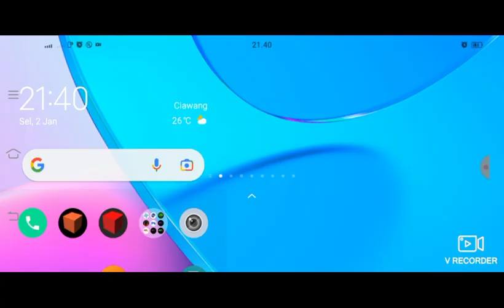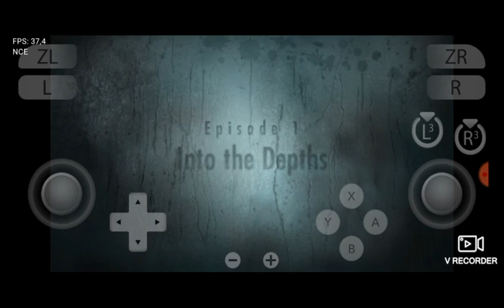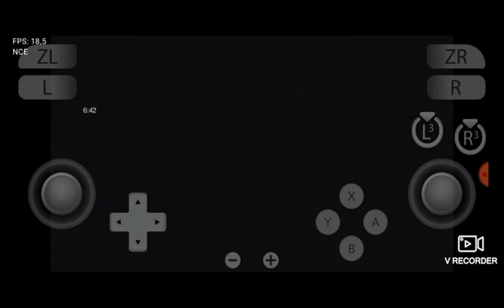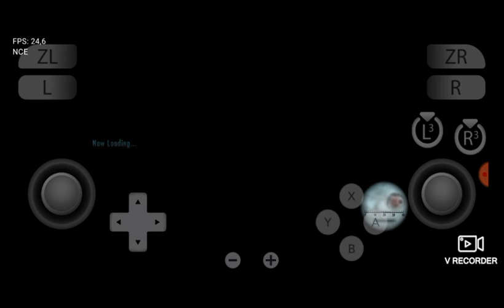Settings // Resident Evil - Revelations (NSwitch) // Yuzu // Snapdragon 460 // Medium Device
Info Device      : Vivo Y20s // 8Gb/128
Emu NSwitch  : Yuzu Android
Gamepad         : Rexus G1 with turbo
Recorder          : V - Recorder (free)

* Info Seting lengkap, tool, versi Yuzu android yang saya pakai bisa cek di komentar yang disematkan.

* Rekomendasi Gunakan Driver "Mesa Turnip"
* Alternatif bisa gunakan Driver "Adreno"

Note : Bisa gunakan Driver dari Emu Vita3K